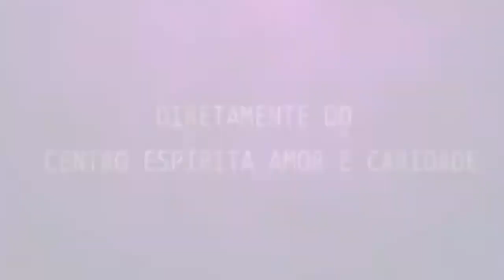Palestra Espírita - Orson P. Carrara e Antonio Cesar de Carvalho